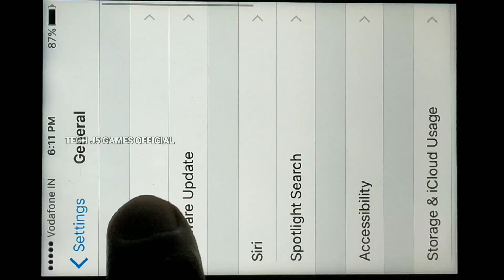Green Lantern: Rise of the Manhunters v1.3 iOS Gameplay in iPhone 4s (60 FPS)